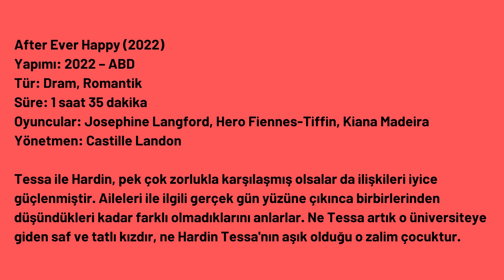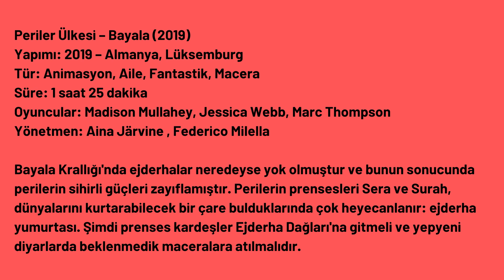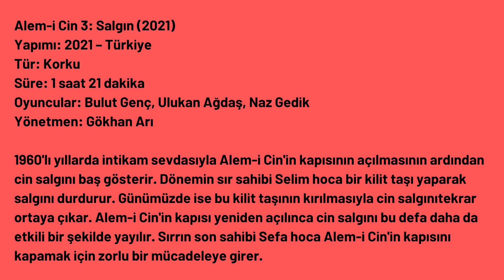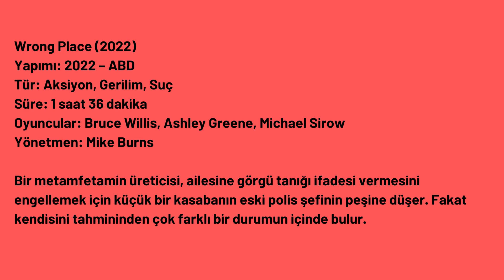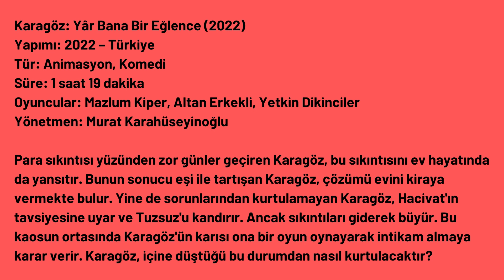Vizyona Giren Filmler (26 Ağustos 2022)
• After Ever Happy
• Periler Ülkesi - Bayala
• The Other Me
• Alem-i Cin 3: Salgın
• Wrong Place
• Karagöz: Yâr Bana Bir Eğlence